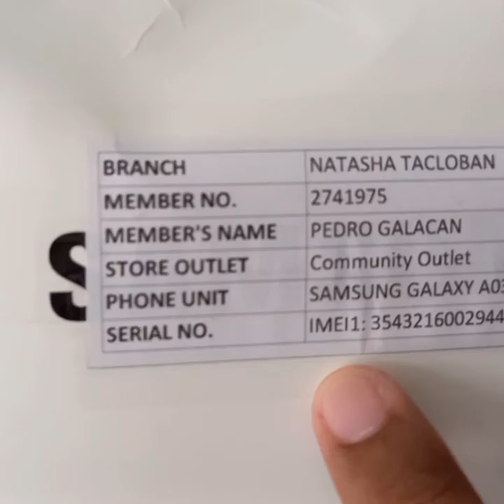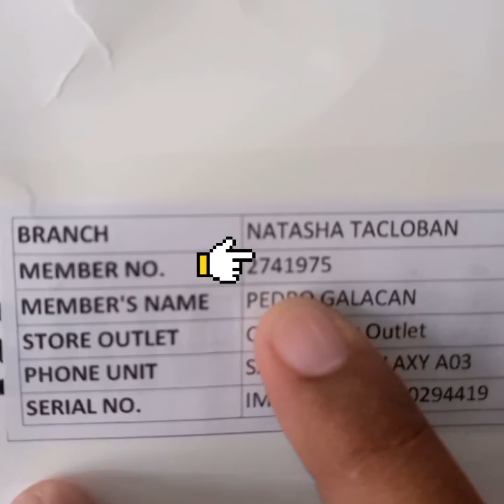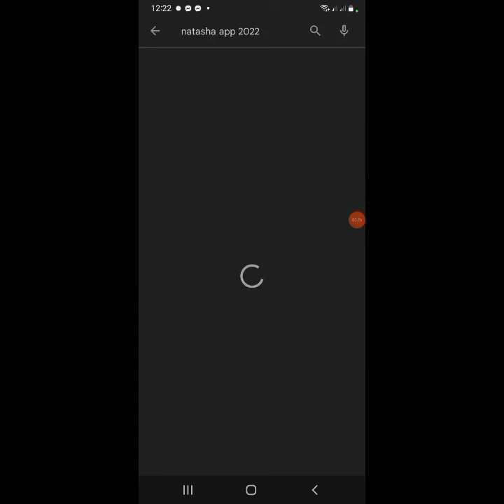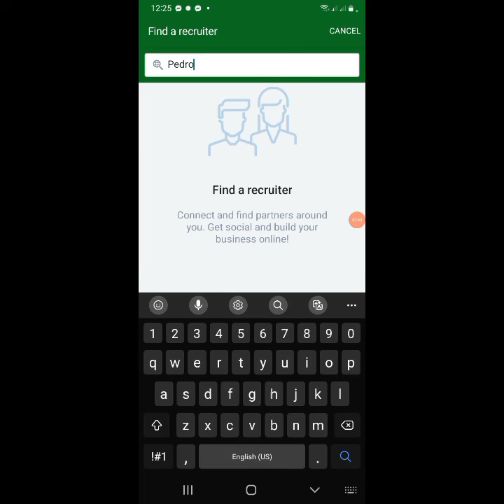HOW TO BECOME A NATASHA MEMBER FOR FREE!!! MORE INCENTIVES, PROMO, & DISCOUNTS ONCE YOUR A MEMBER!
HOW TO BECOME A NATASHA MEMBER FOR FREE!!! MORE INCENTIVES, PROMO, DISCOUNTS AND FREEBIES ONCE YOUR A MEMBER!!!